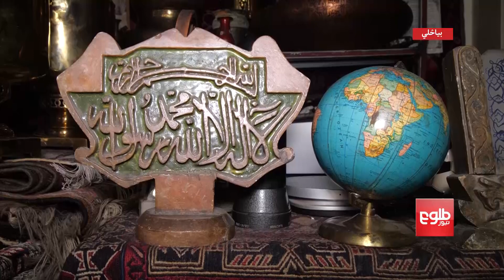گزارش از کوچه آنتیک فروشی شهرنو کابل